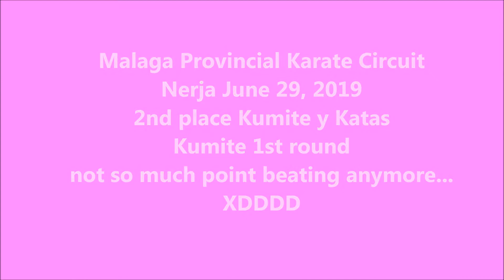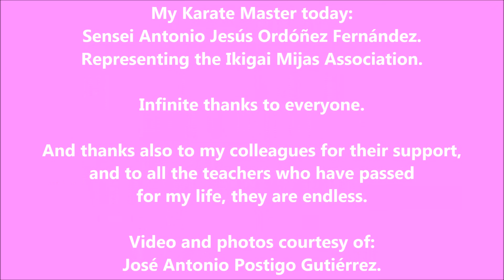🎧🎧🎧🥋🥋🥋🤼🏻‍♀️⛩🗽😍😘🤗🏳️‍🌈🌈🇪🇸⚘❤💛🧡💚💙💜🤎🖤🌍🥰⭐💫💯😃👌🏻🙏🏻Málaga Kumite Championship- 2°place- 2°round Assault lost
Here my participation in Provincial Circuit of Malaga, in Nerja. Kata and Kumite.

It was amazing that he brought me something, because where I trained, the competition was not prepared.

I prepared by training alone, and dedicating many many hours to it, on weekends. Although really, with no one to correct you, the chances are down.

However, in karate perseverance, constancy, and especially stubbornness, have their reward.

It was a miracle that I won something, because in kumité I learned as I went along, and thanks to what I was observing in the fights of my companions. In kata I had a lot of flaws, but I kept trying to improve, watchintg the competitors.

Of course, I have always had the support of my family, to go racing, my parents and my brother, my husband and my son. They were my official coaches.

We have as many teachers as there are stars in the sky. Thank you all teachers who have passed through my life!!

Extraordinary music by:
Wisp X - Crimson (feat. Hatsune Miku) | Ninety9Lives release
It's simple, just add this to your description:
Track: Wisp X - Crimson (feat. Hatsune Miku)
Thank you for visit me!! Oss!!